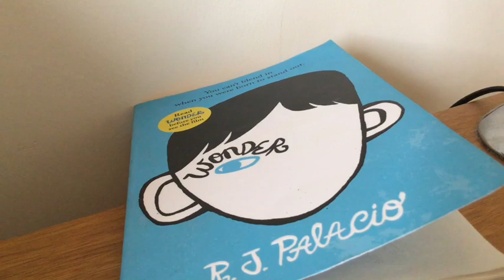Wonder Part 8 August Pages 249 - 267